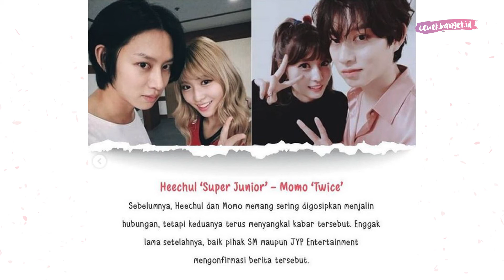PASANGAN SELEBRITI KOREA AKUI HUBUNGAN PERCINTAANNYA SEBELUM TERCIDUK DISPATCH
CewekBanget.ID

Credit.
Editor in Chief : Agus Sulistriyono
Managing Editor : Deddy Adrian
Producer : Fachri M Ginanjar A K
Videografer : Annassa Harmony
Video Editor : Annassa Harmony
Host :
Reporter :

EDITORIAL OFFICE

ADVERTISING